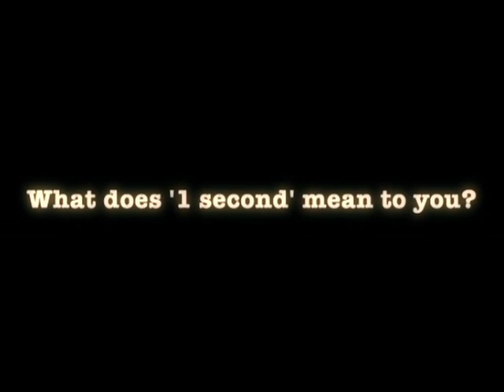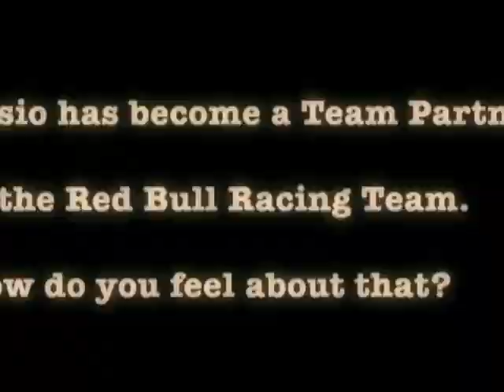CASIO, EDIFICE,SebastianVettel.mpg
CASIO, EDIFICE,SebastianVettel.

EDIFICE el reloj del ultimo  campeón de F1 2011